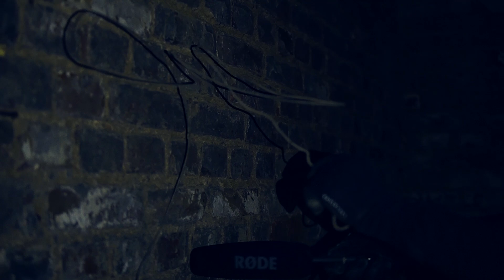ASMR Eerie urbex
This time I decided to make something completely different. Last week me and my gf took some video equipement and visited one of the nearest abandoned little palaces. I wanted to make a creepy style video only with sounds of things I encounter at the place. This buildiing was erected before the WWII and now it looks like nobody is interested in renovating it. It's huge and has a very creepy basement. We explored it all for you guys.

Music ends at 02:47

The music used in this video: Missing Persons by

Please hit that thumbs up button if you enjoyed watching. Thanks!